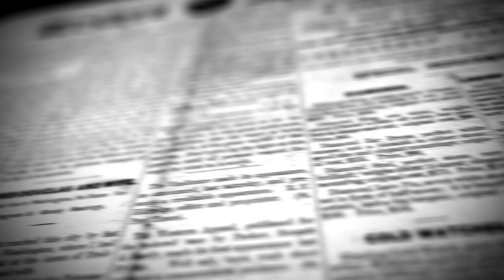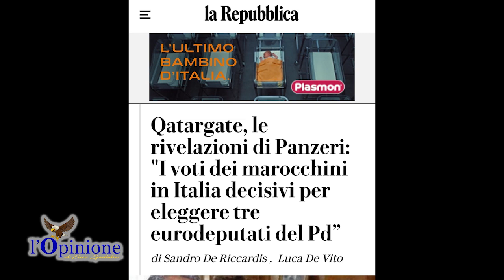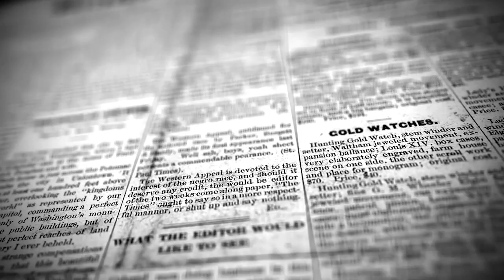L'Opinione di Enzo Spatalino del 27 Febbraio 2023